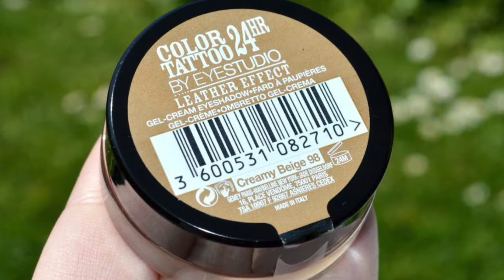Tips para verte BELLA EN OTOÑO 2015 I El Canal de Ges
Ges :D